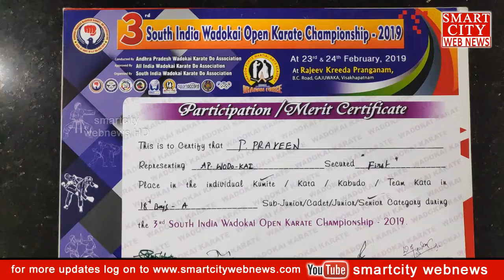smartcity: జూలై 7న థాయ్‌లాండ్‌ లో జరిగే తైక్వాండో పోటీలో పాల్గొనడానికి ఆర్ధికంగా నన్ను ఆదుకోండి.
smartcity webnews: జూలై 7న థాయ్‌లాండ్‌ లో జరిగే తైక్వాండో పోటీలో పాల్గొనడానికి ఆర్ధికంగా నన్ను ఆదుకోండి.